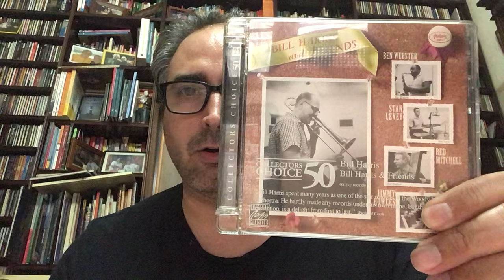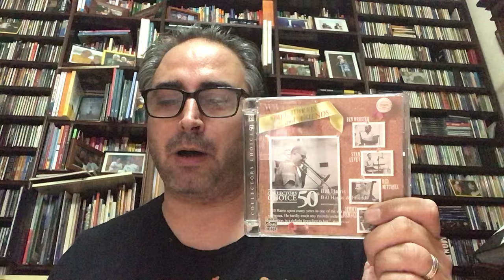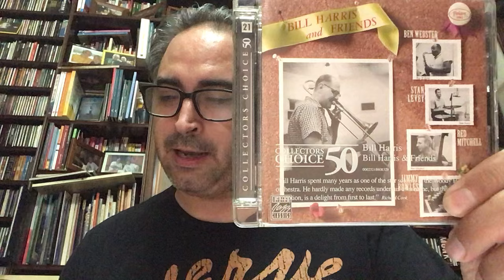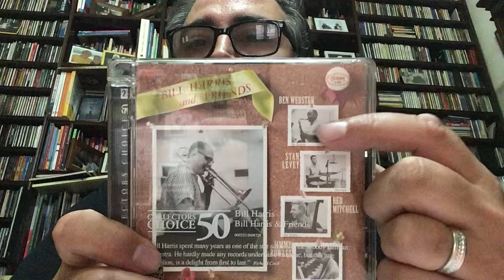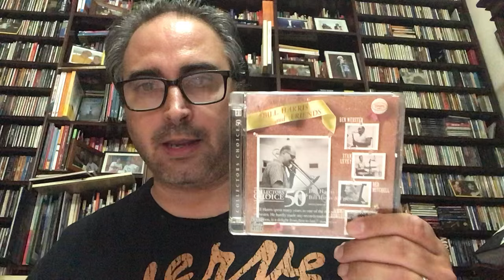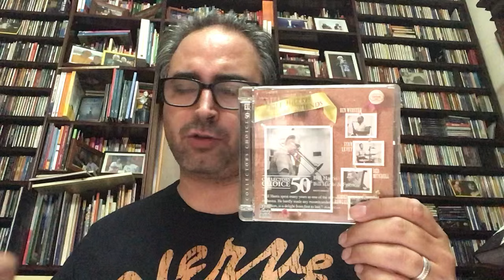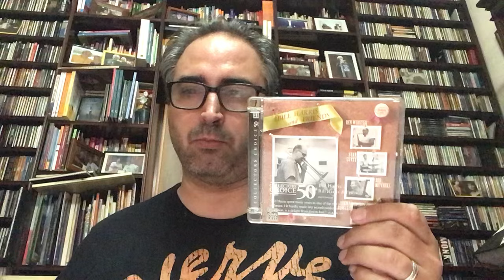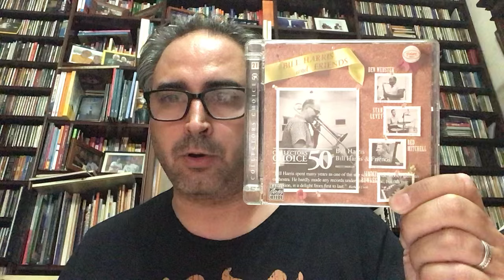IMPRESIONES SOBRE JAZZ, 89 - Bill Harris (1916-1973)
Un acercamiento crítico en profundidad a Bill Harris (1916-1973), uno de los trombonistas más originales e idiosincráticos—y a la vez hoy menos recordados—de la historia del jazz. Se comenta también en especial su disco "Bill Harris and Friends" (1957), en el que aparece junto a Ben Webster, Jimmy Rowles, Red Mitchell y Stan Levey.

Pueden leer un interesante artículo sobre Harris en inglés escrito por Steve Wallace